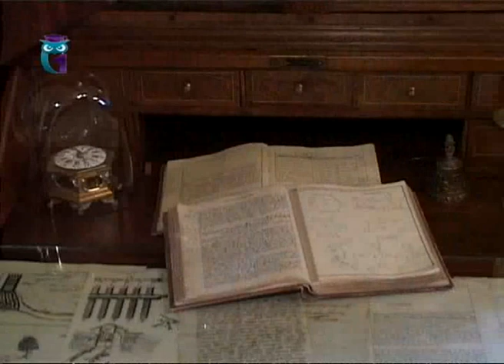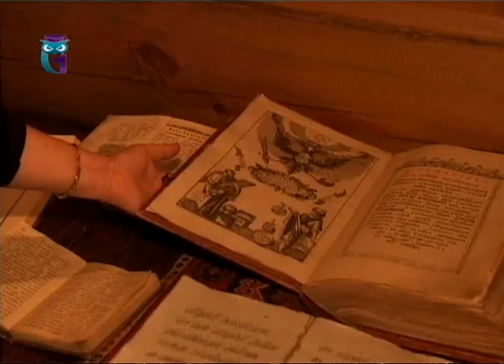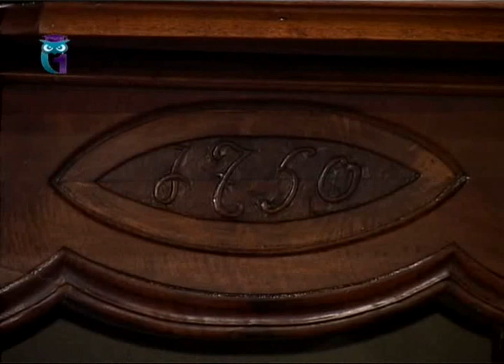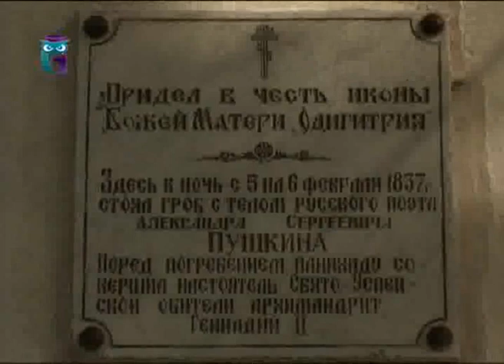Любовь и Борис Козмины и дом-музей Ганнибалов в Петровском